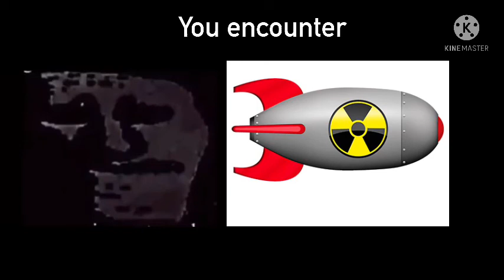Mr Incredible Becoming Uncanny (You Encounter)